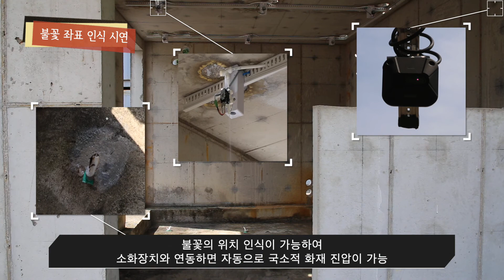10초 안에 화재 발생 알려주는 지능형 화재감지기 개발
화재 사망자의 70%~80%는 연기와 유독가스로 인한 질식으로 발생한다. 화재를 예방하고 인명피해를 방지하기 위해서는 초기에 화재를 인식해 알려주는 것이 매우 중요하다. 대부분의 기존 화재감지기들은 최초 발화 1분 이후인 화재 2단계에 화재를 감지하므로, 연기와 화염으로 인해 진압과 대피가 어려웠다. 또한 스프링클러는 실내 온도 72도가 넘어야 작동되므로, 실내에 있는 사람의 안전을 확보할 수 없었다. 한국표준과학연구원 안전측정연구소 비파괴평가팀과 KRISS 연구소기업 한선에스티㈜가 사람이 사용하는 불과 실제 화재 불을 구분, 실제 화재로 발생하는 불만 인식해 발화 10초 이내에 알려주는 지능형 화재감지기를 개발했다. 화재 극 초기 단계에서 발생하는 3 cm의 작은 불꽃을 정확하게 인식할 수 있어, 초기 진압과 대피에 큰 도움을 줄 것으로 기대된다.